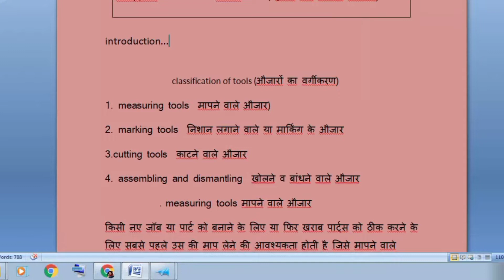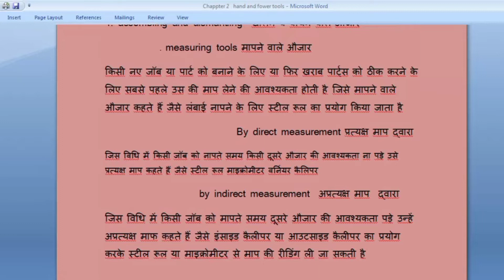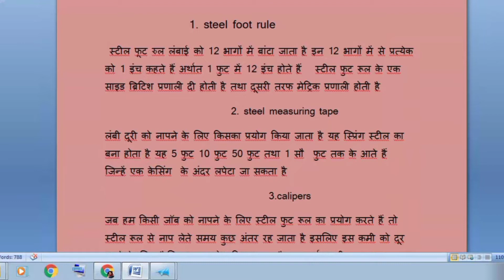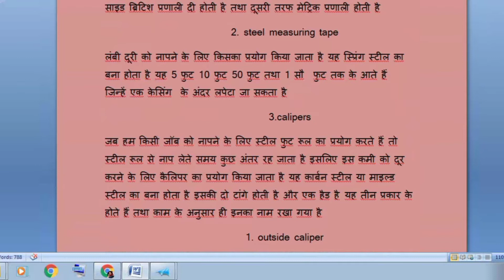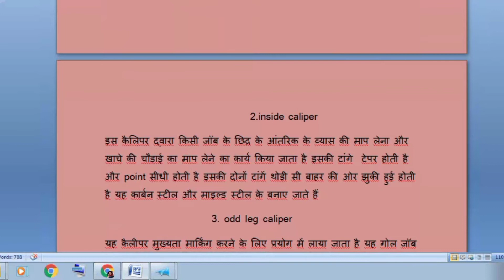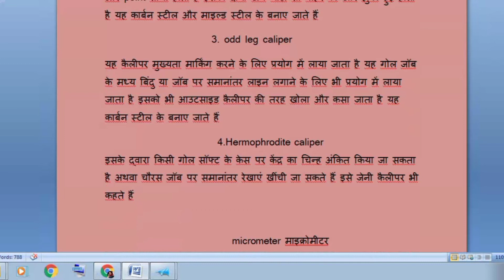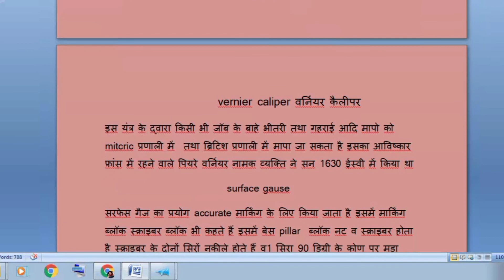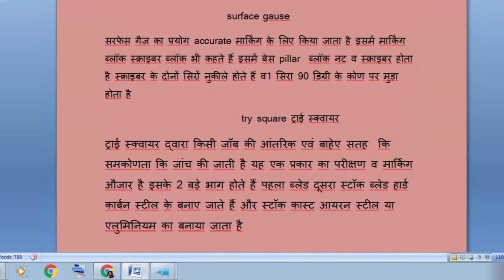iti mabr chappter 2 hand and power tools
iti mechanic auto body repair chappter 2 hand and power tools